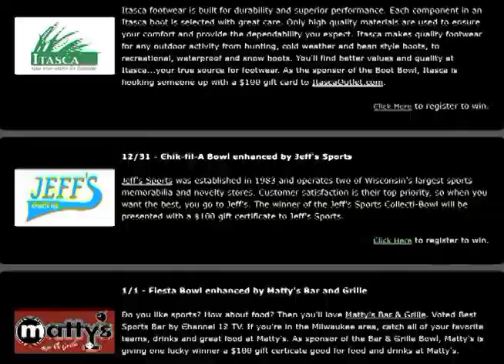The 12 Days of Czaban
Enhancing the College Bowl Season.